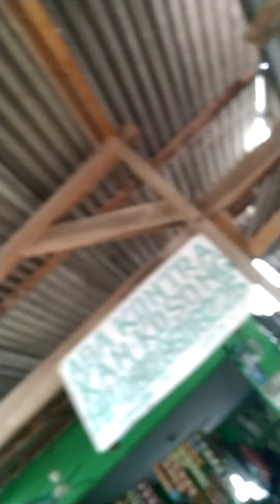ALHAMDULILLAH, . .BeranGkaT MenujU ParkiraN MobiL DarI KontrakaN SebeLuM KE LokasI ProyeK,14~11~21,.